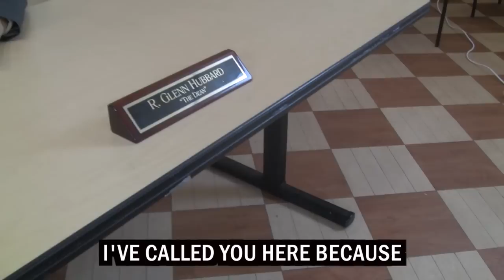GHOST CLUSTER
note: "clusters" are the way in which columbia class years are subdivided.